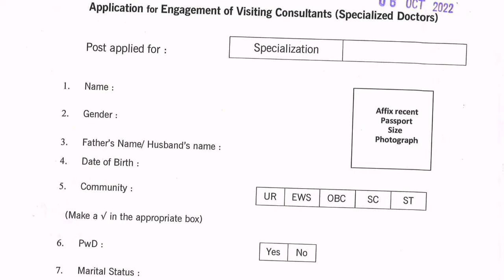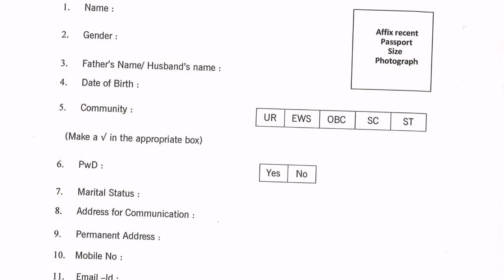राष्ट्रीय प्रोद्योगिकी संसथान उत्तराखण्ड देखें पूरी जानकारी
notifications
job notifications
uttarakhand job
uttarakhand notifications
any online work
any notification
all India job
csc work
essy tricks
important tricks
tricks
important knowledge

MERO PAHAD